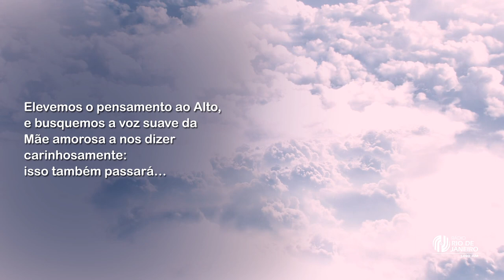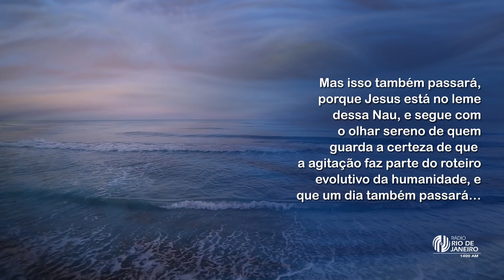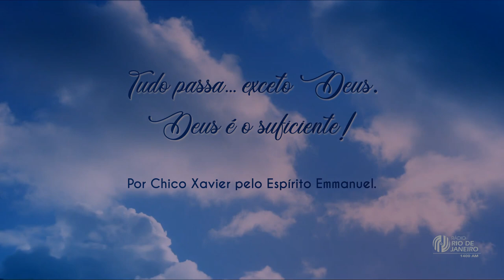Tudo Passa - Rádio Rio de Janeiro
FAÇA PARTE DO CLUBE DA FRATERNIDADE E AJUDE A RADIO RIO DE JANEIRO A MANTER ESTE TRABALHO EM PROL DA DIVULGAÇÃO DA DOUTRINA ESPÍRITA!